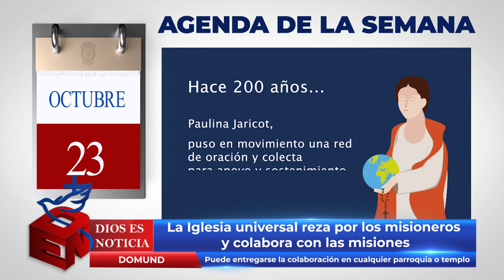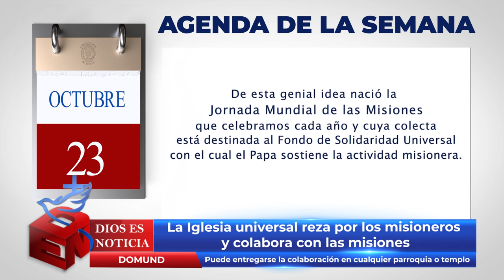Dios es Noticia 173 - Arquidiócesis de Puebla